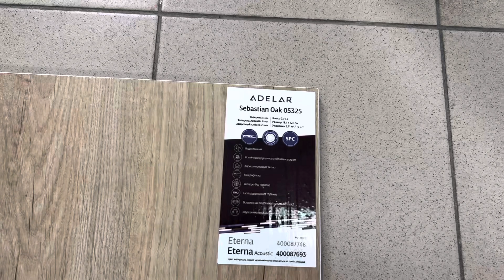ADELAR Sebastian Oak 05325